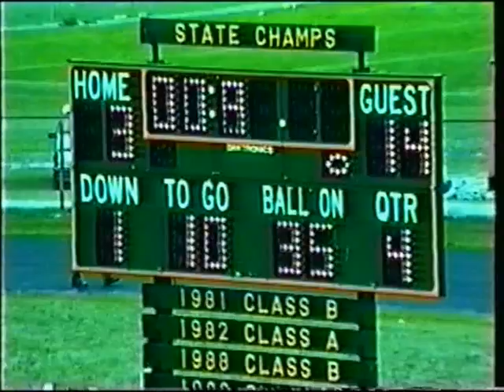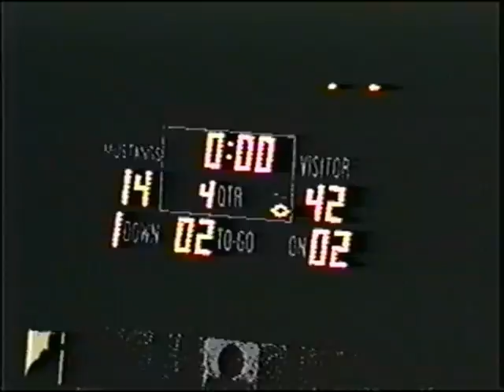WLW 1996 Football Season Highlight Video 2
Walled Lake Western 1996 Football Season Highlight Video.